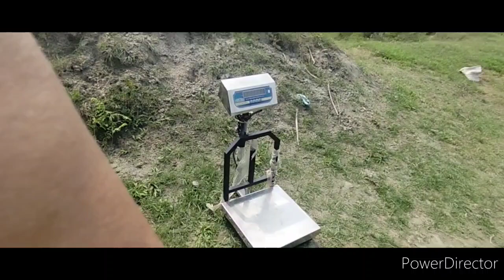1 quintel মাছ ধৰিলোঁ আজি //@fish farm. Assamese new video.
কাৰোবাক মাছ লাগিলে জনাব বহুত কম দামত দিম 🐟🐠